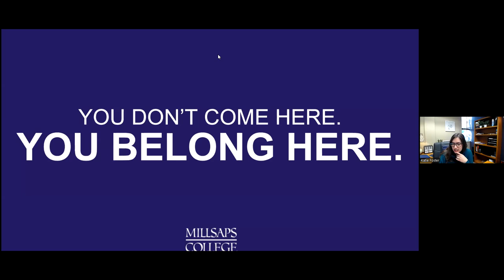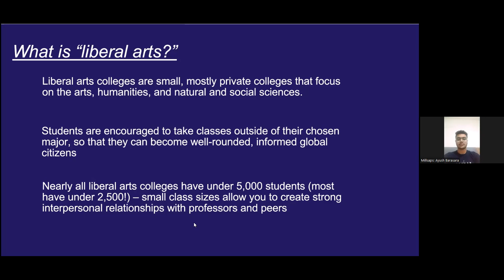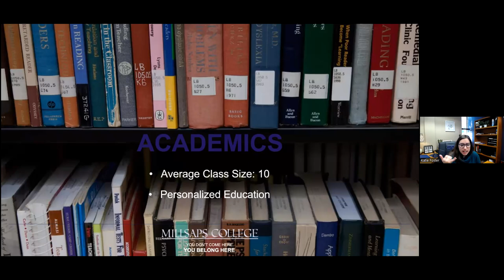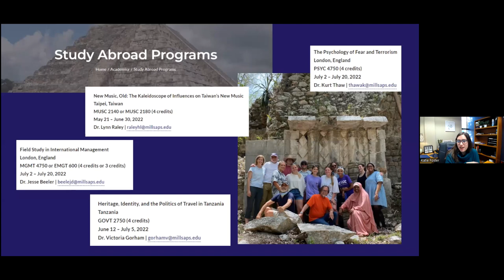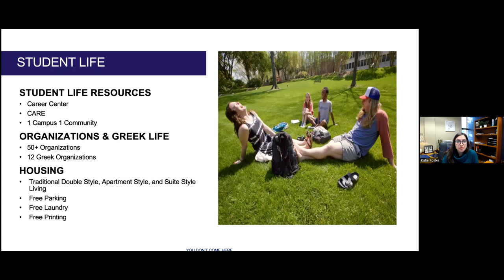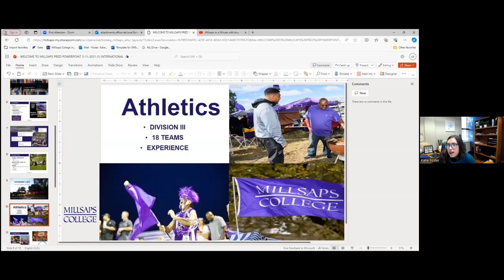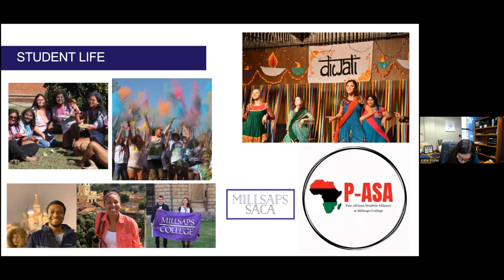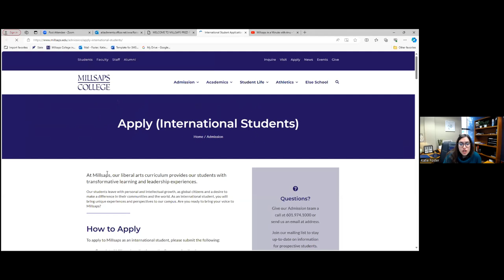Millsaps College, Mississippi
Established in 2014, The Next Genius Foundation is a registered charitable trust in India with a vision to identify world-changers and connect them with outstanding University scholarships in the United States.

In working with these students – beginning in high school, through college, and onto their careers – we hope to establish a community of future leaders who will leave a strong impact on society.

In the last 8 years, Next Genius partner colleges have awarded scholarships worth $38 million, helping 294 students to pursue their undergraduate education in the US. This year, we hope to award over 200 scholarships to students from India, Nepal and Bangladesh.

If you know a promising Grade 12 student who aspires to study in the US, let them know about The Next Genius Scholarship Program. Visit next-genius.com to learn more.